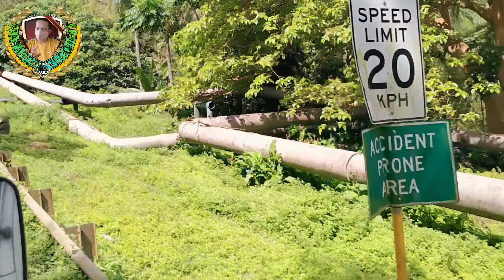ROAD TOUR FROM LOS BAÑOS TO PADRE PIO BATANGAS